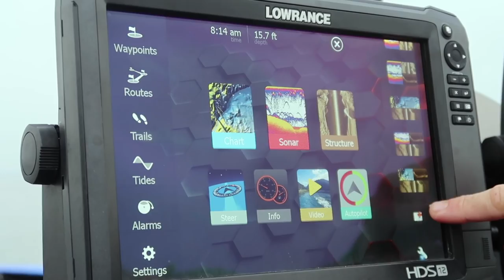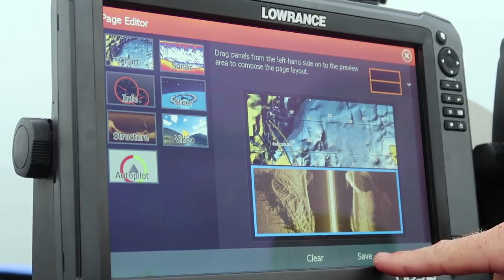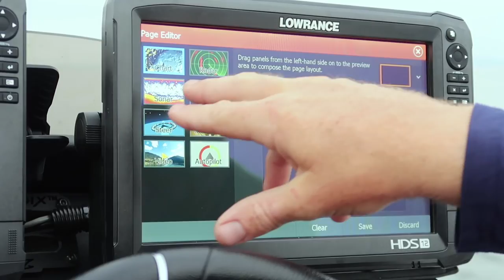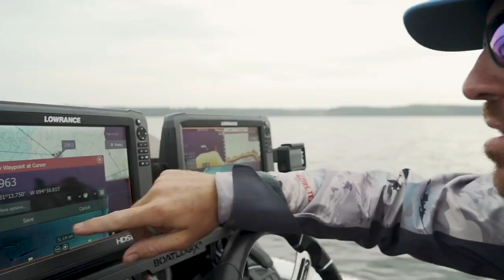Boat Electronics Setup + Finding and Catching Fish on Offshore Structure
My setup that includes my Lowrance Carbon 12's and Structure Scan 3D.

I go over how i have my Fish finders setup to help me find fish efficiently so I can catch more and bigger fish! I go over the settings I use specifically on my Lowrance fish finders with structure scan.